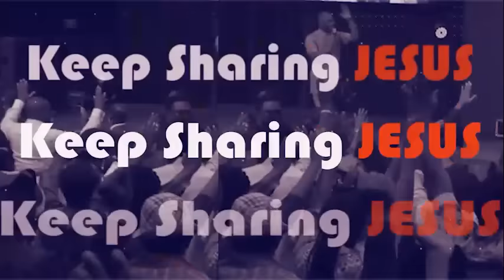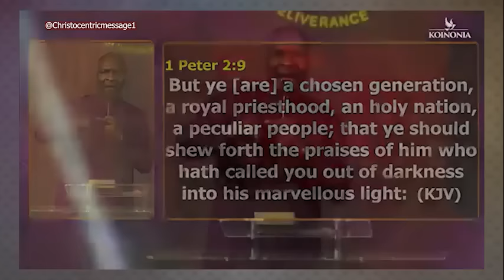RELOCATE ME TO THE PLACE ASSIGNED & GRANT ME SPEED - APOSTLE JOSUHA SELMAN